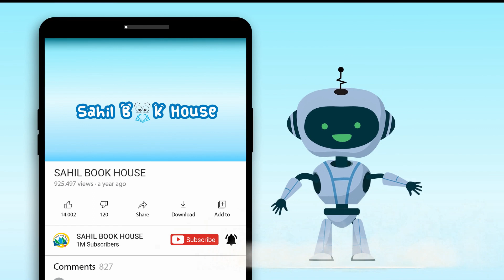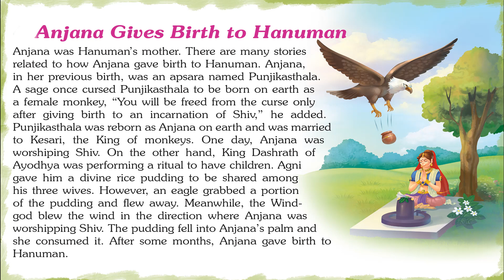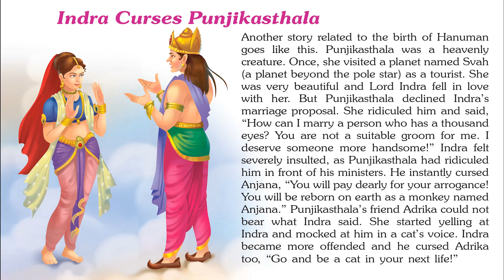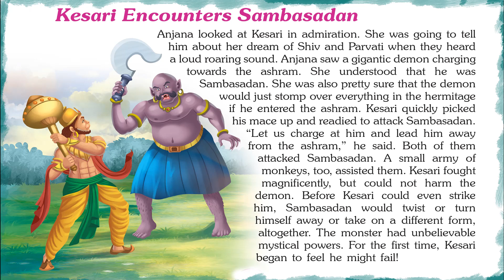Jubilating Lord Hanuman Tales - Short Stories for Kids in English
Introducing Short Stories for Kids in English “Jubilating Lord Hanuman Tales” which you and your Kids will love watching.
151 Lord Hanuman Tales Stories contains Short stories with Pictures that children find interesting easy to learn and relate to, which helps them to develop confidence when they face real-life problems.

Buy 151 Lord Hanuman Tales